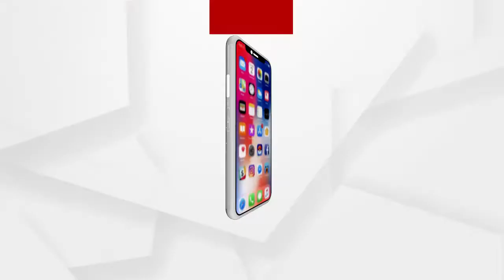ପୁଣି ବୁହାହେଲେ ରୋଗୀ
ପୁଣି ବୁହାହେଲେ ରୋଗୀ । ରାସ୍ତା ଖରାପ ଯୋଗୁ ପହଞ୍ଚିପାରିଲାନି ଆମ୍ୱୁଲାନ୍ସ । ଏଭଳି ଘଟଣା ବୌଦ୍ଧ ଜିଲ୍ଲା ଆମ୍ବଝରୀ ଗ୍ରାମ ପଞ୍ଚାୟତ ବିଜାମାରୀ ଗ୍ରାମରୁ ସାମ୍ନାକୁ ଆସିଛି । ଯେଉଁଠି ରୋଗୀଙ୍କୁ ଷ୍ଟ୍ରେଚରରେ ବୋହିଲେ ଆମ୍ୱୁଲାନ୍ସ କର୍ମଚାରୀ.